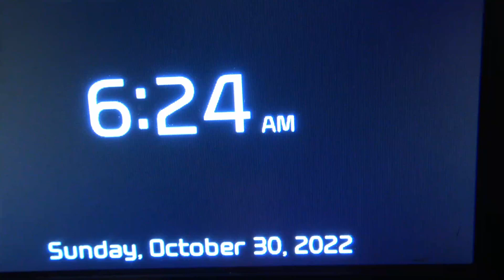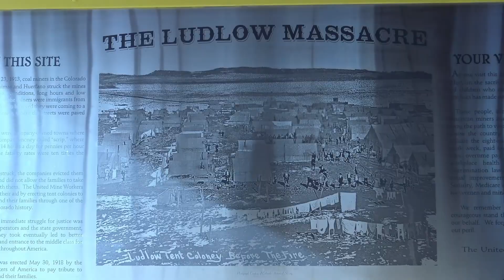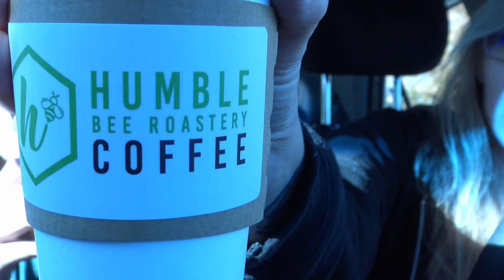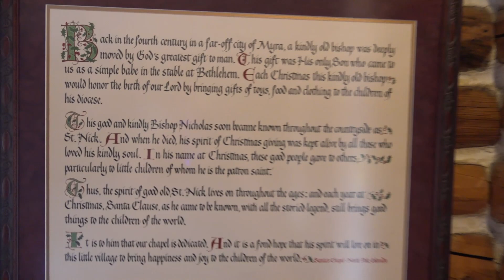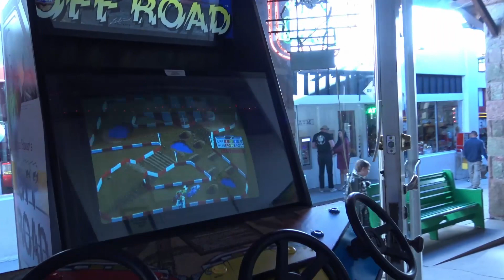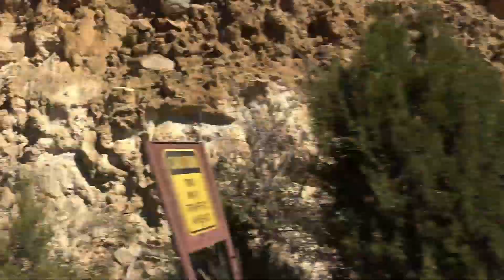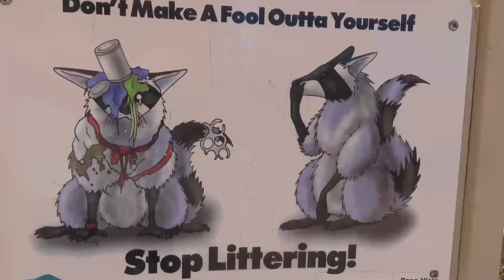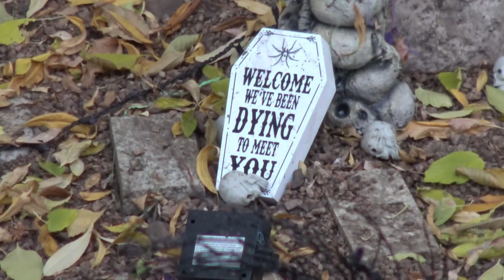Going down into the DEATH PIT!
This vlog was recorded from Oct 29th - Nov 2nd, 2022 when my Wife (Painted) and I took a trip to Colorado Springs.

Shot by PaintedCrusader and B-nign
Edited by B-nign
Additional Video provided by Bowser
Special appearance and thanks to Odder Moniker

All music by B-nign and is available on on streaming services.